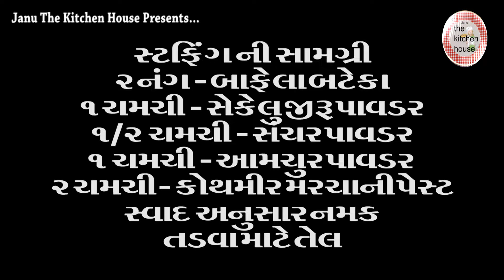|| મીરચી કા ચટકા || Mirchi ka Chatka || मीरची का चटका || Gujarati Rasoi Show II Janu's Rasoi ||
Title : મીરચી કા ચટકા || Mirchi ka Chatka || मीरची का चटका || Gujarati Rasoi Show II Janu's Rasoi ||
Camera : Alkesh Parmar
Edit: Pintu Parmar
Director: Team Work
Producer: Hetal Parmar
Cock: Janu The Rasoi Show
# Ingredients:
સામગ્રી
૦૭ થી ૦૮ નંગ - મોટો લીલા મરચાં
બેટર બનવા
૦૧ - વાટકી - ચણાનો લોટ
૧/૨ - ચમચી - હળદર
૧/૨ - ચમચી - લાલ મરચું
૧/૪ - ટી સ્પૂન - બેકિંગ સોડા
૦૧ - ચમચી - અજમો
સ્વાદ અનુશાર  નમક

સ્ટફિંગ બનાવા
૨ - નંગ - બાફેલા બટેકા
૧/૨ - ચમચી - સંચર
૦૧ - ચમચી - આમચૂર
૦૨ - ચમચી - કોઠારમીર મરચાં ની પેસ્ટ
૦૧ - ચમચી - જીરું પાવડર
સ્વાદ અનુશાર  નમક
તડવા માટે તેલ

ગાર્નીસિંગ માટે
લીલી ચટણી
લસણ ની ચટણી
મીઠી ચટણી
દહી
સેવ
કોથમીર